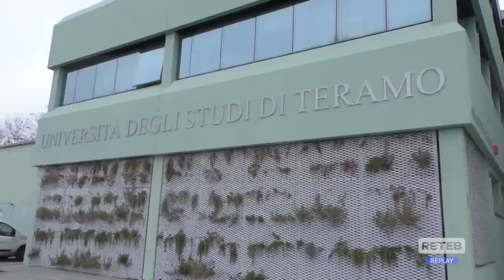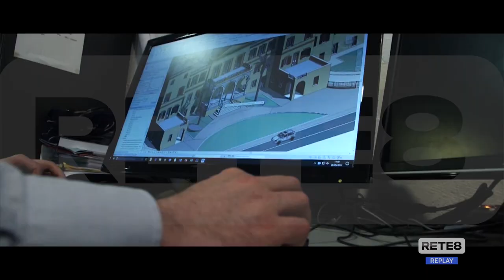Affitti universitari - La situazione a Teramo secondo gli studenti